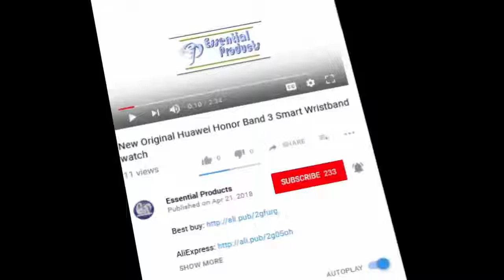Best Smartwatch-Smart Wristbands You Can buy 2018